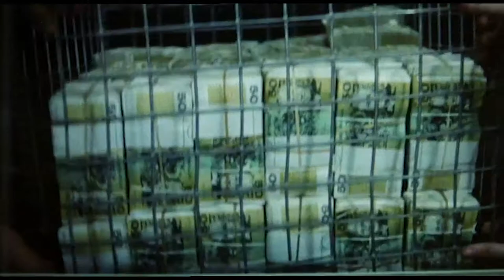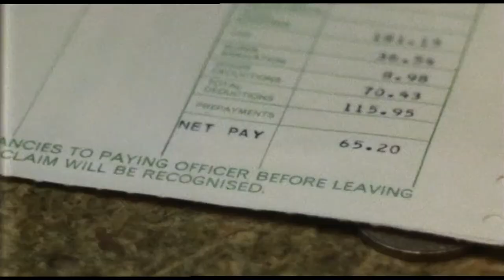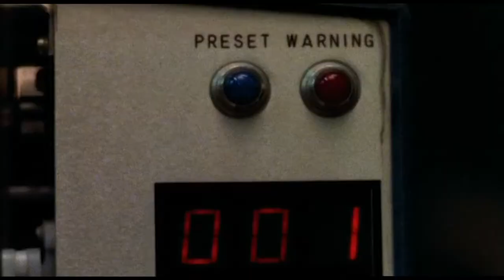Rediscovering: Money Movers (1978)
The heist movie is given an Ozploitation twist by director Bruce Beresford. Terence Donovan (Jason's dad) and Bryan Brown play brothers working in a counting house planning to steal $20million from their employer.
Everything is meticulously worked out but they don't reckon on the undercover insurance agent, the corrupt cop and the mob boss who wants a piece of the action.
A violent drama filled with cynical characters and flying fists, it's currently streaming on Amazon Prime.